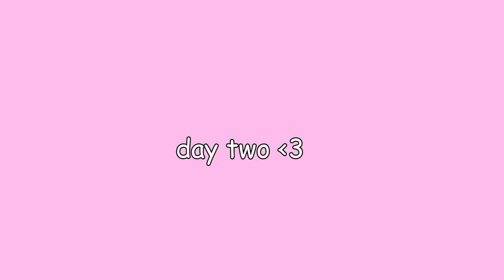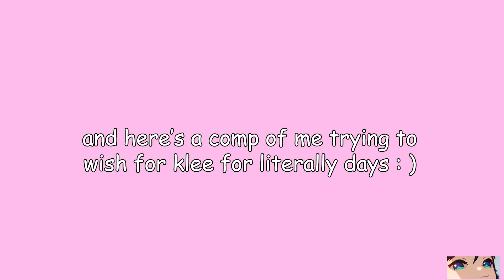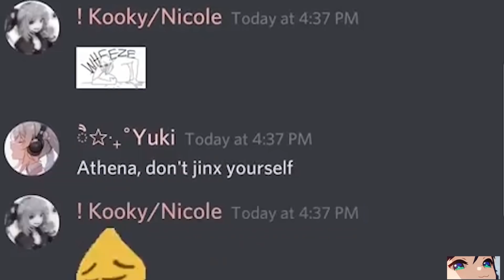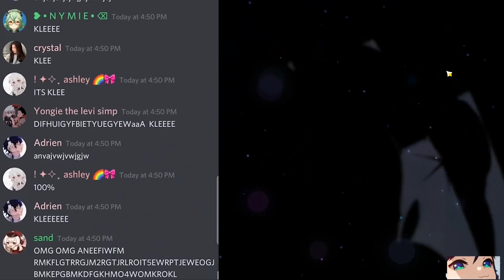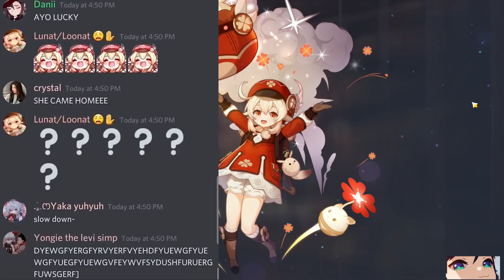summoning bomb-baby (klee summons)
looking back at this video, i WAS a little harsh on fish, im not a slanderer i swear :") and also, not my discord chat bullying me for buying the wrong fate 😔

also, happy 181,000 subs, like WHAT? thank you so much for the love and support you guys has been giving me and just- ❤️❤️❤️